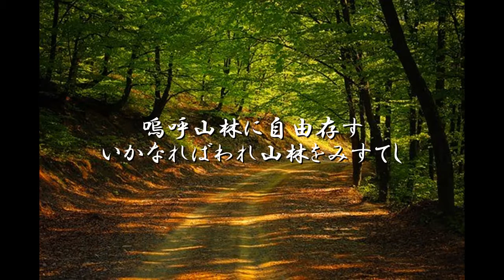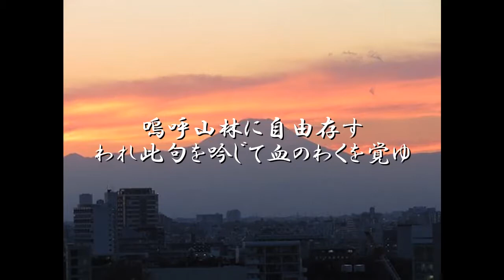【朗読】国木田独歩「山林に自由存す」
国木田独歩「山林に自由存す」を朗読する動画です。